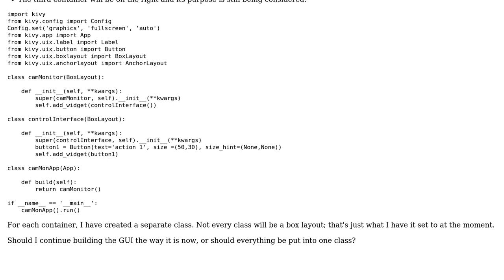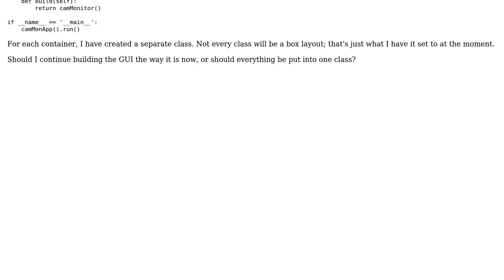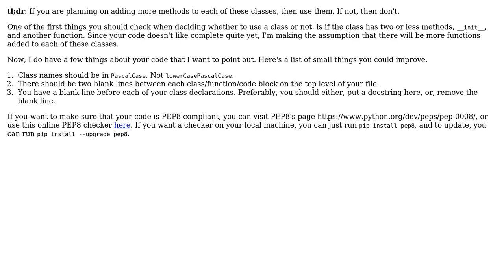GUI layout for a security camera app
With thanks & praise to God, and with thanks to the many people who have made this project possible! | Content (except music & images) licensed under CC BY-SA | Music | Images & others | With thanks to user Jamal user Ethan Bierlein user Brandon and the Stack Exchange Network Trademarks are property of their respective owners. You are responsible for your own actions.